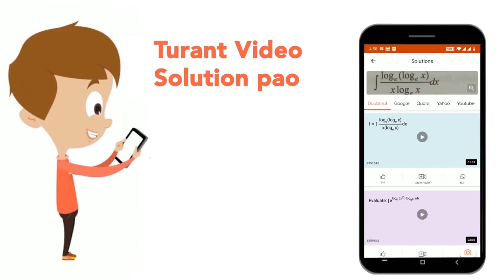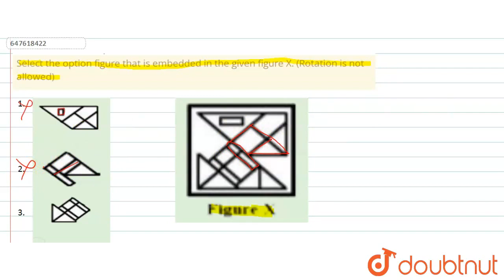Select the option figure that is embedded in the given figure X. (Rotation is not allowed) | CL...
Select the option figure that is embedded in the given figure X. (Rotation is not allowed)
Class: 14
Subject: REASONING
Chapter: COMBINED HIGHER SECONDARY LEVEL EXAMINATION 2019 TIER I (19 OCTOBER SHIFT 2)
Board:GOVT

👉 Have Any Query? Ask Us.